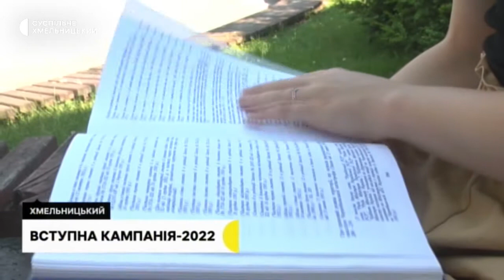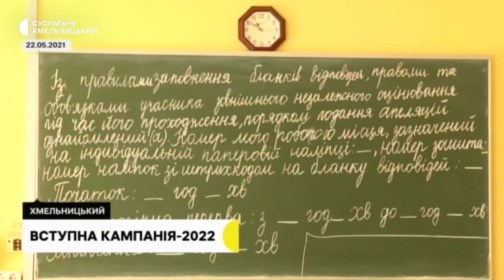Вступна кампанія - 2022, обережно, борщівник!, безкоштовний хліб | 10.06.22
Вступ до вишів: як готуються приймати вступників в цьому році університети та скільки випускників записалось на тестування?;
900 тисяч гривень на боротьбу з борщівником: як знешкоджують отруйну рослину в обласному центрі та на околицях?;
безкоштовний хліб у Хмельницькому: хто і де може отримати?